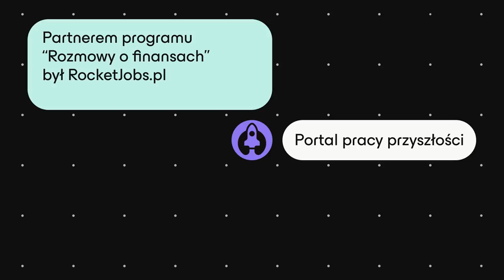Jeden z WYMARZONYCH ZAWODÓW w finansach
🔵 Obejrzyj nowe odcinki serii na | Czym zajmuje się fundusz typu private equity i co musi potrafić ten, kto chce rozpocząć taką karierę? Na te i inne pytania Marcina Lisa z @BusinessInsiderPolska odpowiada Filip Bojdo, associate w Cornerstone Investment Management

🔵 Wejdź na i przeglądaj tysiące ofert pracy dla finansistów, inżynierów, marketingowców, designerów, HR-owców! 👋 Nie przegap następnego filmu

Jaki jest jeden z WYMARZONYCH ZAWODÓW w finansach?

„Rozmowy o finansach” to cykl rozmów od Business Insider Polska oraz roceketjobs.pl. W każdym odcinku swoją wiedzą i doświadczeniem dzielą się osoby, które w branży finansowej odniosły zawodowy sukces.
➡️ Oglądaj nowe odcinki serii ROZMOWYOFINANSACH

00:00 - 00:24 Wstęp
00:25 - 03:41 Czym zajmuje się fundusz private equity?
03:42 - 04:49 Czy kandydat powinien potrafić poruszać się w każdym obszarze private equity?
04:50 - 05:25 Jest w funduszach miejsce dla osób świeżo po studiach?
05:26 - 07:04 W jakie kompetencje warto inwestować na początku kariery?
07:05 - 08:53 Czego można się spodziewać w pracy w private equity?
08:54 - 09:40 Czy w funduszach wszystkie chwyty są dozwolone?
09:41 - 11:31 Czy praca w funduszu daje satysfakcję?
11:32 - 11:51 Podsumowanie